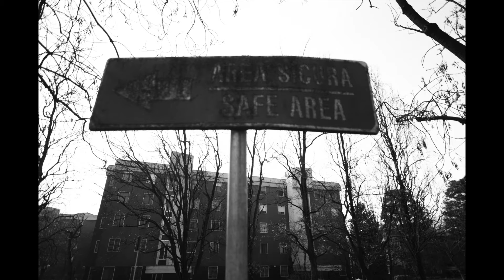Attimi Urbani - Giorgio Gaudenzi 2022